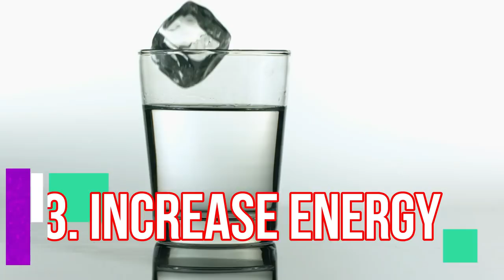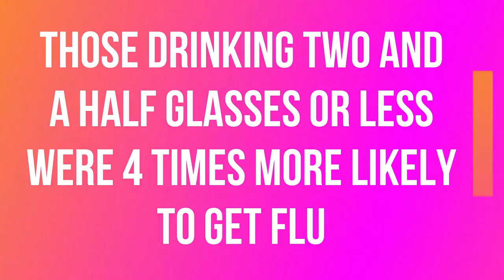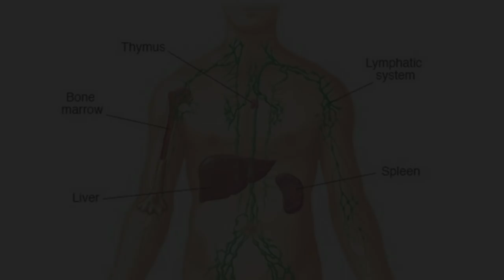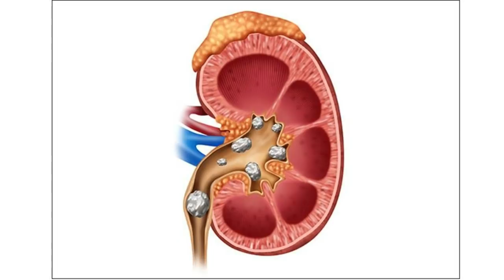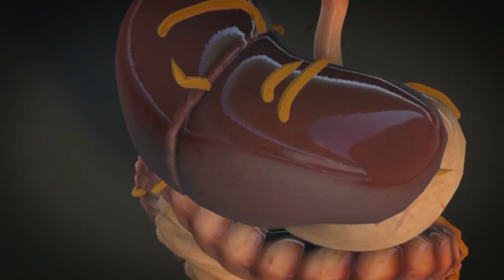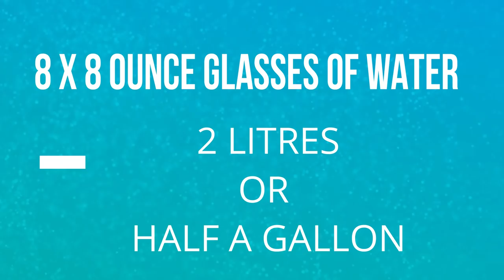20 Amazing Health Benefits of DRINKING WATER on an Empty Stomach in the Morning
20 Amazing benefits of drinking water on an empty stomach in the morning
Water plays a vital role in keeping your body healthy and fit. A human body is made up of 50-60% water and water.. But did you know that drinking water first thing in the morning on an empty stomach has many health benefits.
Your body is craving for water when you get up in the morning and drinking 2-3 glasses of water as soon as you get up can rejuvenate you and your health in more ways than you can imagine. Here are some benefits of drinking water on an empty stomach, first thing in the morning.
1Boosts Weight Loss
If you are on a diet, drinking more water can help you lose more weight. Water has no calories so you can drink as much of it as you want without there being a negative consequence. Drinking water on an empty stomach helps you flush out toxins and reduce bloat. It also increases your metabolism so you burn calories more rapidly. It’s one of the best strategies you can use when you are on a diet.
2   Keeps your skin healthy
Water is essential to maintain the optimum skin moisture and deliver essential nutrients to the skin cells. It replenishes the skin tissue and increases its elasticity. This helps delay the appearance of signs of ageing like wrinkles and fine lines.
3. Increases Energy
If you are feeling sluggish, you should drink a tall glass of water. Drinking water on an empty stomach stimulates your red blood cells to grow faster. More red blood cells results in more oxygen in your blood. This means you will have more energy.
4. It Cleanses The Colon.
Drinking a glass of water on an empty stomach can help get rid of the accumulated sludge and enables faster absorption of nutrients. This results in a healthier colon and an overall healthy body.
5. Releases Toxins From The Body
When you go to the bathroom, you are expelling toxins from your body. Water helps you go the bathroom so when you drink water you are detoxifying yourself. The more water you drink the more cleansed your body will be. It also helps reduce bloating.
6. Prevents Headaches
One of the reasons people get headaches is because they aren’t drinking enough water. Dehydration is one of the leading causes of headaches. Drinking water can help prevent dehydration. Start with a glass of water in the morning to stave off a headache early. Drink water throughout the day. Apart from headaches, it also protects you from bad breath and other oral bacterial infections.
7. Boosts The Immune System
Water is very important to your overall health and wellness. Water is essential for the fluid balance in your body. Drinking water on an empty stomach every single day can help support your immune system. When your immune system is healthy and in good working order, you will get sick less because you can fight off infections.
8. Fight the flu
Drinking water can help to ward off flu, a new study claims.
Eight small glasses a day are recommended, and those who drink less massively increase their chances of getting flu, a stuffy nose or a sore throat.
The research found that those who drank just three glasses of water a day were five times more likely to get a blocked nose or sore throat than those who drank eight.

Those drinking two-andahalf glasses or less were nearly four times more likely to get flu, and three times more likely to suffer constipation than people who drank three glasses or more.
9. It Clears Your Bowels.
Drinking water on an empty stomach can assist in regulating the digestive tract. And when you drink a lot of water, you feel the urge to flush out your bowels. Practicing this daily can help in regular bowel movement and also contributes to getting rid of waste from your body regularly.
10. Speeds Up Metabolism
If you are on a diet and you want to give your diet a boost, then do drink water on an empty stomach. Drinking water can raise your metabolic rate by at least 24 percent. This means that you will digest food faster and more efficiently. This will result in more weight loss in the long run. For best results drink at least eight 8 ounce glasses of water each day.
11. Keeps your internal organs healthy
Water keeps your body hydrated which is really important for proper functioning of internal organs of your body. This keeps your lymph system healthy. The lymph system balances your body fluids.

12Promotes Healthy Hair
Drinking plenty of water also promotes healthy and shiny hair. Water makes up to 1/4th of the hair and therefore insufficient intake of water can make the hair strand brittle and weak. Regular intake of water improves and enhances the quality of hair.

13Prevents Kidney Stones
Drinking water on empty stomach prevents the formation of kidney stones. It also prevents bladder infections. Water dilutes the acids and prevents the formation of stones in the kidney.